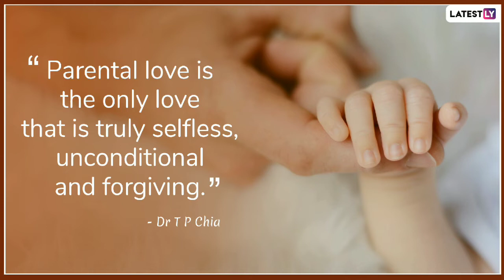Happy Parents Day 2021 | Parents day Wishes, Messages, Quotes, Global day of parents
The biggest blessing for a child is his parents. I feel lucky all the time for having such amazing parents like you! Happy Parents’ Day!

Happy Parent’s Day! Thank you for always being my biggest supporter!

You two have always been my source of inspiration and my motivation. I love you, mom and dad. Wishing both of you a happy parent’s day!

I was born lucky because I was born to the most adorable parents in the world. Thanks for making my world so beautiful. Happy Parents’ Day!

Everything I am today is because of you two. Wishing you a happy parent’s day!

I have a heart full of love and respect for you two. You made my childhood awesome and my life wonderful. Thank you! happy Parents’ Day!

Happy Parents Day! May you two live a long, happy, and peaceful life. Thank you for everything!

On this day, I want you to know that I love you both so very much. Your happiness is what matters to me the most. Wishing you a world full of happiness!

Love and support of parents can get a child anywhere and everywhere in life. Thank you, mom and dad, for always supporting me. Happy parent’s day!

Happy Parent’s Day to my lovely parents! You two are the best!

Dear Mother and Father, Happy Parent’s Day! Thank you for guiding me through my life like a mentor and supporting me like a true friend!

Wishing you both a very Happy Parent’s Day! Always keep smiling!

Happy Parent’s Day Mom! You always taught me the good values of life and inspired me to be a better person every day. I love you!

Mom and Dad, Thank You for the greatest gift of all, the gift of unconditional love. Happy Parent’s Day!

Happy Parent’s Day to you, Mom and Dad! You two are the coolest parents I have ever seen and thank God you are mine!